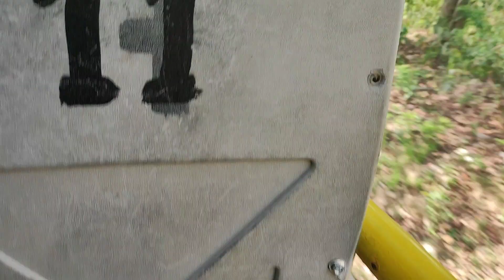Dhikala Zone Safari / tiger reserve safari/ Jim Corbett National park uttrakhand/tiger attack zone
Dhikala canter Safari / tiger reserve safari/ Jim Corbett National park uttrakhand,tiger attack zone